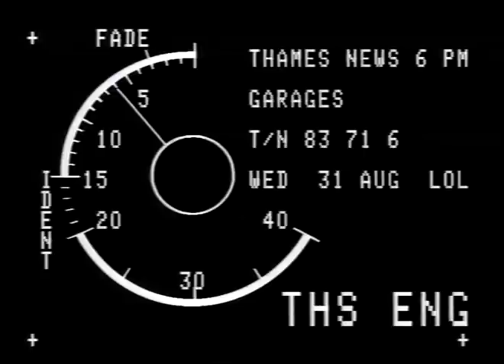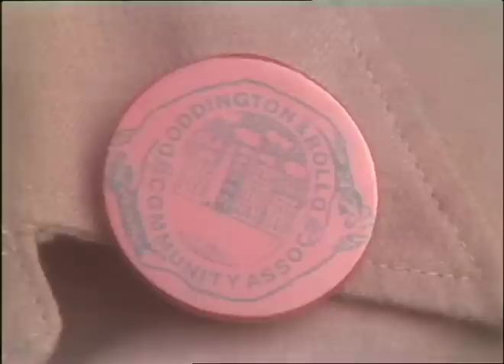Doddington Estate | Thames News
Doddington Estate, Wandsworth, Thames News, 1983.

Underground parking lot covered to workshops in an effort to provide services and skills to help unemployment on the estate.